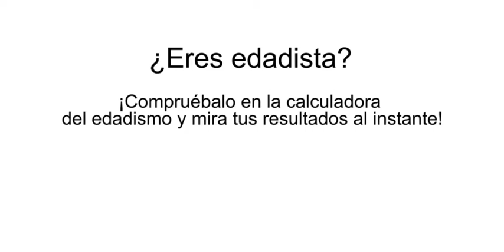AdinekoaNaizZuBezalakoa 2021: Mari Carmen, zer da zuretzat adinekoa izatea?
ADINKERIAK norbait bere adinagatik diskriminatzeko moduak dira; eta adineko pertsonek egunero modu ikusezinean jasaten dituzte, haien osasunari, ongizateari, eskubideei eta duintasunari eraginez. Adinkeriak desagerrarazteko lehen urratsa nork bere burua aztertzea eta egiten ditugun jakitea da. Horregatik abiarazi dugu KalkulaEzazuZureAdinkeria kanpaina.

Sartu proba ezazu ADINKERIAren kalkulagailua eta begiratu zure emaitzak berehala.

Mari Carmen Garmendia Matia Fundazioko patronatuko presidentea da, eta bideo honetan adineko beste pertsona batzuen lekukotasunei buruzko gogoeta batzuk helarazi dizkigu

AdinekoaNaizZuBezalakoa sentsibilizazio-kanpaina bat da, Adinekoen Nazioarteko Egunean (urriak 1) kokatua, eta adinekoen ongizatearen alde hainbat esparrutan lan egiten dugun zenbait erakundek elkarrekin abiarazten dugu: Grandes Amigos Fundazioa, Fundación Pilares para la Autonomía Personal, Envejecimiento en Red, HelpAge España eta Matia Fundazioa. Egin bat ADINKERIEN aurkako gure manifestuarekin hemen